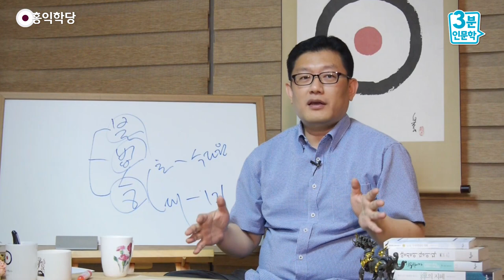[3분 인문학] 인성교육 - 올바른 사람이 되는 길 _홍익학당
(160526 목요 대담) 인성교육 - 올바른 사람이 되는 길
제가 지금 유튜브에서 강의하는 그 내용이
상식이 되고, 현실화된 세상이 오면요,
그냥 유치원, 초등학교 정도 다니면 그냥 참나 알아요.
그게 부처니, 불성이니 뭐니 그럴 게 아니라 그냥 알아요.

초등학생 애한테, 유치원생 애한테 시켜봤더니,
"몰라!" 했더니 팔다리가 사라져서 어디 있는지 모르겠다고,
자기가 만지고 있어요.

그리고 '나라는 존재'라고 했을 때, 알아요.
"나라는 존재가 명상 끝나고도 계속 있어요."
이런 말이 나옵니다, 초등학생한테 실험했을 때.

그러면 그게 일시적이라 하더라도,
그렇게 해서 초등학교 6학년, 중학교, 고등학교 나오면
어떻게 될까요?
그 체험은요, "사람이면 당연히 그거 있는 거 아닌가요?"
할 그 체험밖에 안 돼요.
거기다 불교니, 도교니 뭘 갖다 대요, 유교니?

"그래. 그게 너 안에 있지?"
"네, 있어요."
당연한 심리학이죠. 있어요!
그러면 거기에서 그 깨어 있을 때,
네 마음이 어떻게 되더냐?

과학적으로 사람이 깨어 있으면, 지금 뇌가 건강하면
6바라밀이 나오게 돼 있어요.
사람이 긍정적으로 되게 되어 있고요.
정신이 잡스럽지 않고, 몰입을 잘하게 돼 있고.

남의 입장 배려하게 돼 있고,
책임감 있게 돼 있고,
남한테 이렇게 사리 분별 못 하는 그런 짓
안 하게 돼 있어요.
이거는 과학적으로 그렇게 돼 있습니다.
우리 뇌가 건강할 때는요, 여유롭고 지혜롭고 자명해요.

그러니까 거기에다가 6바라밀을 가지고,
유치원 때부터 양심 노트 써온 경험이 있다면
이제 그건 너무 상식이 돼버리는 거예요.
"사람이 당연히 그렇게 살아야 하지 않나요?"
이게 대승불교예요.

『유마경』에 나오는 대승불교는요,
『화엄경』에 나오는 대승불교는요,
우주에 존재하는 중생이라면 당연히
그렇게 살아야 하는 법칙을 찾아낸 거예요.

그래서 부처라는 존재는 그냥 우리말로 번역해 보세요.
부처, '깨달은 이', 이 뜻이에요. '깨달은 이'.
보살은요, '깨달은 중생'.
'중생 중에, 중생으로서 살아야 할 길을
올바로 아는 중생' 이런 뜻이에요.

그냥 올바른 사람이요.
우리는 중생 중에 사람이니까,
'올바른 사람 되는 법'이라고요.

그래서 그냥 그렇게 번역해놓으면 재미없으실걸요?
'보살' 막 이래야지,
다른 종교랑 대립해서 뭔가 재미가 있는데,
'올바른 사람이 되는 길'.
만약에 보살도를 그렇게 번역하면요,

올바른 사람이 되려면,
자기 양심이 시키는 대로 남한테 베풀 줄 알아야 하고,
지켜야 할 룰을 지킬 줄 알아야 하고,
인내도 할 줄 알아야 하고, 이렇게 쭉 써놓으면
유치원생도 나중에 읽으면,
요즘 유치원생들 교육도 이게 복잡하더라고요.
배울 게 많더라고요.

그러면 그 안에 그거는 아무것도 아니에요.
이 정도 얘기 들어가는 거는.
더 어려운 것을 가르쳐요, 제가 볼 때는 지금 유치원에서.

그런데 그 얘기 그냥.
유치원에서 벌써 3년을 보내더라고요.
유치원 3년 동안, 5살·6살·7살 그 정도.
그 3년 동안, 이 얘기만 유치원 선생님이 노래를 부르면요,
초등학교 갔을 때 머릿속에서,
'자명한가?'해서 '사랑·정의·예절·지혜' 딱 박힙니다.

그리고 명상법으로 힘든 일이 있으면,
"몰라!"하고 쉬겠다! 하는 그거 알아요.
제가 유치원생을 지도해 봤더니
힘들면 자기가 그냥 딱 각 잡고 "몰라!"를 하더라고요.

늘 쓰지는 않지만, 이제 하는 법은 알았으니까
자기가 힘들 때는 쓰겠죠, 그거를.
정 힘들 때는.

저희 지금 회원분들 아이들이요,
제가 들은 것만 해도 진짜 정 힘든 일 있을 때,
앉아서 이러고 있어요.
그런 것 동영상 찍어서 보내주십니다.
보면 재미있어요.

자기가 힘들면요,
앉아서 눈 감고 이제 아버지 흉내 내는 거죠.
어머니 흉내 내고 있는 거죠.
마음이 좀 편해지니까.

이게 일상이 되면, 종교고 뭐고가 왜 필요하냐는 거예요.
그래도 상관이 없어요. 왜?
그게 원래 『화엄경』이 꿈꾸던 세계예요.
그게 『유마경』이 꿈꾸던 세계예요.